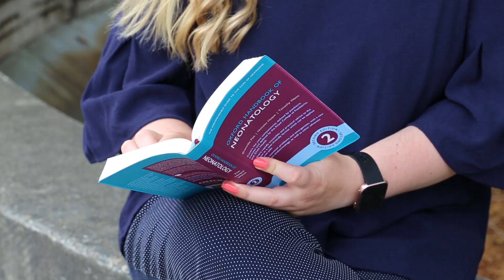2018 Friedman Scholar: Lindsay Richter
Lindsay Richter is a student in the Master of Science in Reproductive and Developmental Sciences. In her research she uses a large national database and epidemiological methods to examine recent trends in neonatal mortality and morbidity following spontaneous and iatrogenic preterm delivery across Canada.